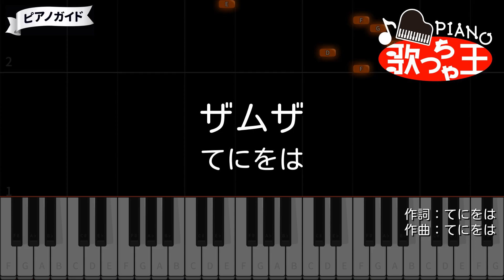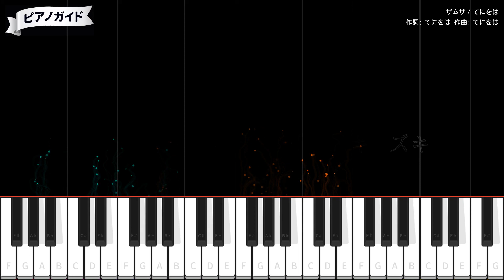【ピアノ】ザムザ / てにをは【カラオケ】- ボカロ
作詞・作曲・編曲：てにをは
2023年4月7日リリース
スマホゲーム「プロジェクトセカイ カラフルステージ！」書き下ろし楽曲